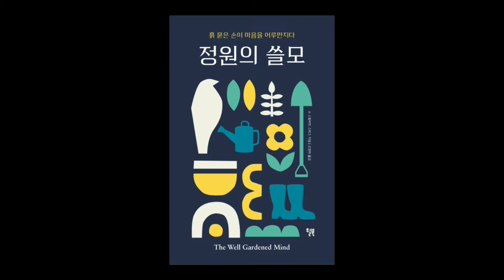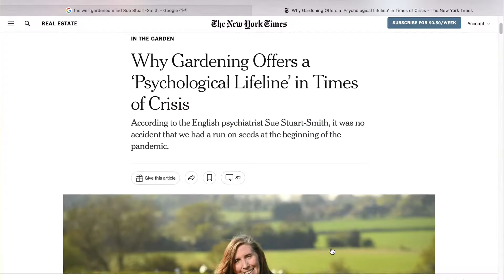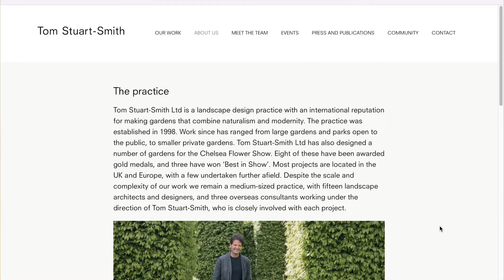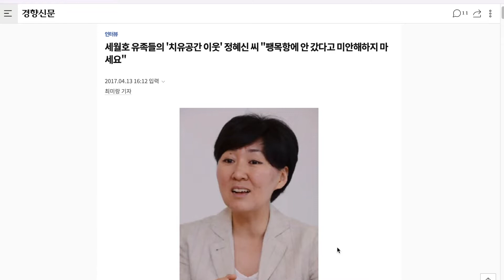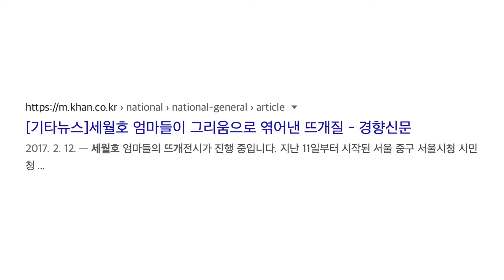정원의 쓸모 / 원예는 나를 돌보는 행위 / 사람에게서 위로를 얻지 못하는 분들을 위한 책 / 수 스튜어트 스미스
[챕터]

00:00 오프닝
01:30 저자 소개
02:51 정원 일은 나를 돌보는 행위
11:23 크로징